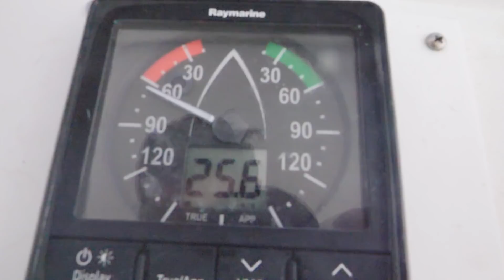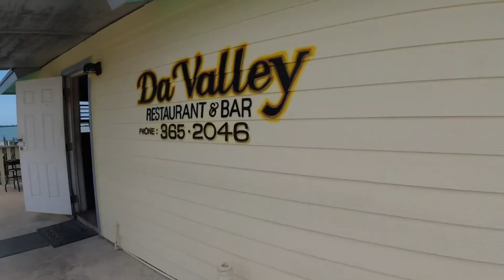Fixing the Mast on Anchor while surrounded by Tiger Sharks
Before buying a boat, I crewed across the Pacific Ocean on a variety of different boats for the duration of about a year. I then thought I knew enough about boats, but really, I didn't. Looking back at these solo sail experiences, before setting off on long solo voyages, it would have probably been better to first get some more boat ownership experience close to shore. Which would be my advice to you. Nevertheless, I hope you learn something from the struggles I had to go through in these videos, in my learning process of becoming a comfortable boat owner

365 days I crewed on sailboats from San Diego, USA all the way down to Panama, stopping in Mexico and Costa Rica. After Panama crossing the Pacific Ocean to New Zealand stopping at islands like the Marquesas Islands, French Polynesia, Tonga and Fiji

45 days I traveled through New Zealand from the Northernmost point to the Southernmost point, then

100 days I traveled by motorbike through Vietnam, Laos and Cambodia, then

365 days I traveled in my self-built campervan from Kyrgyzstan to Tajikistan, Uzbekistan, Kazakhstan and Turkmenistan, then

365 days I traveled with this van through Iran and Pakistan, then

180 days I built an off-grid log cabin in the woods in Spain, then

180 days I restored an old sailboat in Guatemala, then

180 days I traveled with this sailboat from Guatemala to Honduras, Cuba, Jamaica, Bahamas, Turks and Caicos and the Dominican Republic

Currently I am learntosail while livingonaboat doing solosailing in the Caribbean